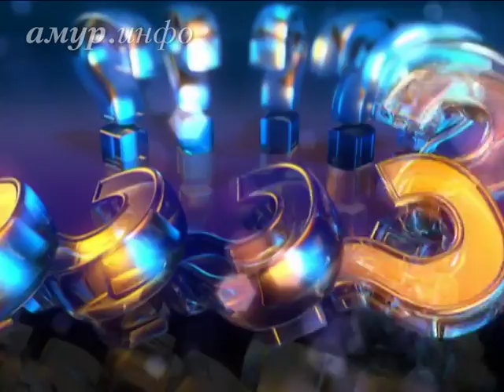Владимир Константинов, первый заместитель главы администрации ...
Управление жильём. Часть 2 Ссылка на сайт / Видео предоставлено ТК "Альфа канал"